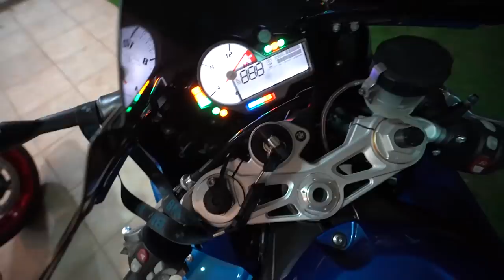PEGUEI A FERRARI DO MEU VIZINHO E ACELEREI MUITO